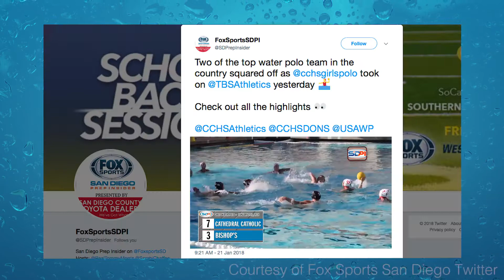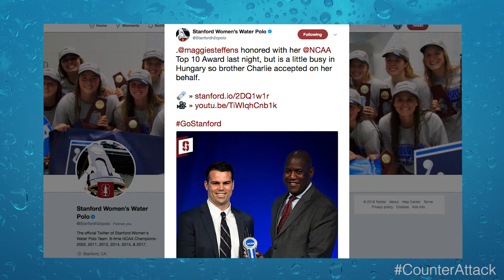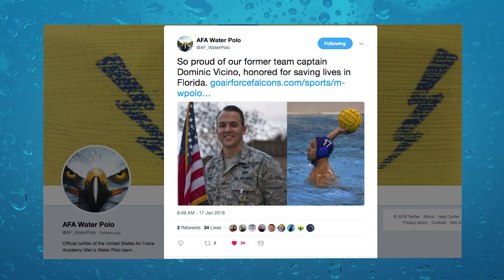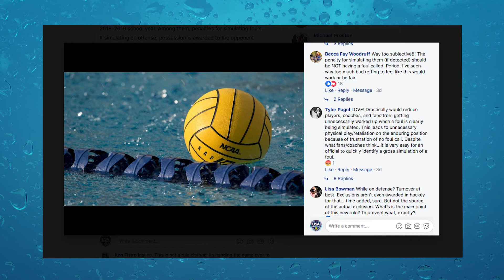The Counter Attack Ep. 147 — January 24, 2018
This WaterPoloWednesday, Greg Mescall announces the first National Collegiate Ranking of the year, looks ahead to visiting some East Coast programs and finds water polo's furriest fan on The CounterAttack